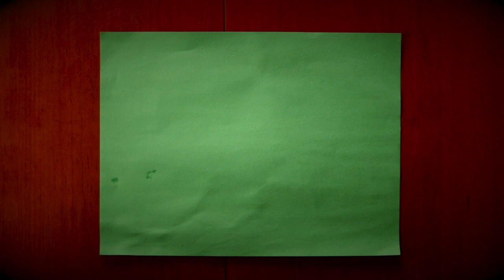FWC Hearing - Will this CHANGE Anything?